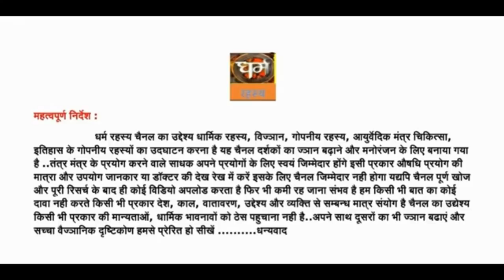आनंद भैरव और शक्तिशाली केसी पिशाचिनी भाग 4